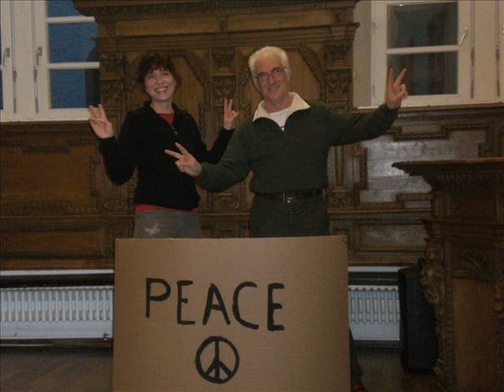échange allemagne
ptit vidéo de ce superbe voyag !!